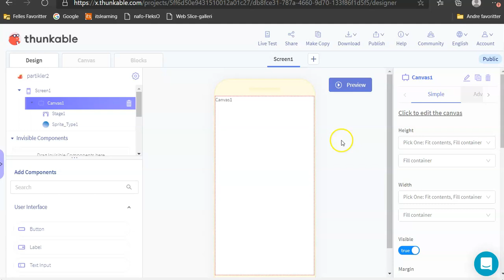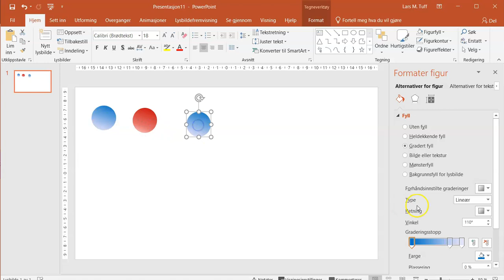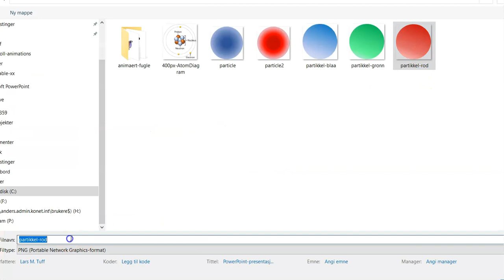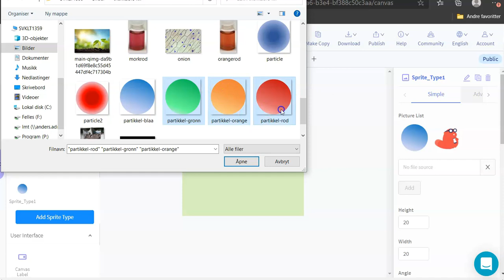06 Partikler i flere farger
Lage partikler i flere farger i PowerPoint